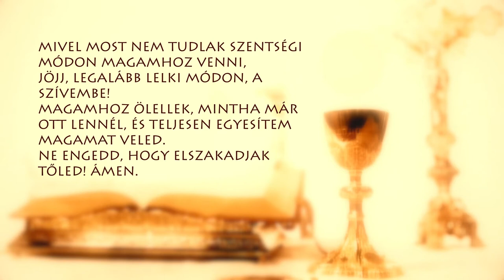Rorate a pécsi székesegyházból – Udvardy György – 201209